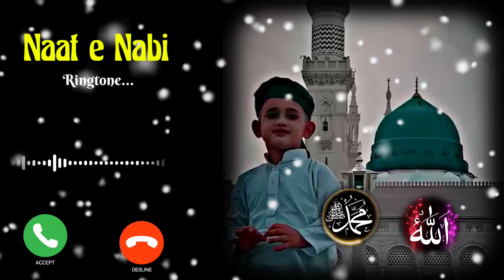Nabi ki Ringtone- Naat Sharif Ringtone- New Ringtone- Arabic Ringtone- Best Ringtone- Ringtone Naat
Ashiko ashiki ka maza aa gaya naat
ashiko ashiki ka maza aa gaya ringtone
Ashiko ashiki ka maza aa gaya naat ringtone
Naate paak Ringtone
ab toh bas ek hi dhun hai ringtone
ab tu bas ek hi dhun hai ringtone
ab to bas 1 hi dhun hai ringtone
ab to bas aik hi dhun hai call ringtone
ab to bas ek hi dhun hai madina dekhu ringtone
ringtone ab to bas ek hi dhun hai

islamic ringtone without voice

ringtone meme
ringtone remix
ringtone iphone
ringtone 2022
ringtone song
ringtone maker
ringtone maker iphone
ringtone sound
ringtone drop liu
ringtone nokia
ringtone eyes
ringtone effect
ringtone zombie
ringtone psytrance
ringtone elegant
ringtone evolution iphone
ringtone police
ringtone electro
ringtone phone call
ringtone eminem
ringtone epic
ringtone na telefon
ringtone zelda
ringtone evolution
ringtone zumba
ringtone earrape

Naat E Nabi Ringtone
Muhammad Ki Ringtone
Famous Naat Ringtone
Mohd Faizan Ringtone
Mohd Ki Ringtone
Qawwali Ringtone

ramzan ringtone
ramzan in rington
ramzan ringtone new
ya ramadan ringtone
ramzan ringtone lofi
ramzan ringtone love

Naat Sharif Ringtone - Ashiko Ashiki ka Maza Aa Gaya ringtone - ringtone New - ringtone MP3